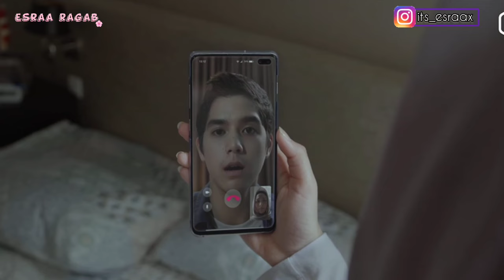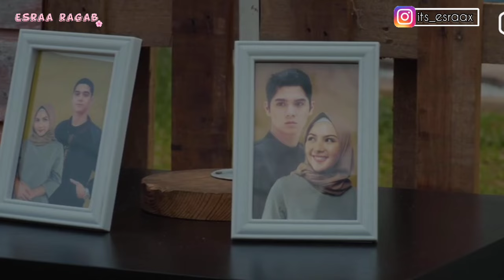تذهب في رحلة للبحث عن والدها المفقود لتتزوج من حبيبها🦋ملخص الفيلم الإندونيسي(Mengejar Surga)✨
اسم الفيلم: Mengejar Surga/بين النضال و الحب✨
Bidadari Bermata Bening🧚‍♀️/ عينيها الملائكية - عيون الملاك🌼
Love Elsa✨
Wedding agreement/ اتفاقية زواج📃
patahnya sebelah sayap / جناح مكسور🌼
Suri hati mr pilot/ آسفه قلب السيد الطيار ❤
Kimchi untuk awak🌸
Sweet Dreams🎆
Ayat Ayat Cinta💜
 Halal 100%👌
Marry me seniorita💍
Mekah I'm coming🤲
Layla Majnun 🦋
Berhenti di kamu💮
 seindah 7 warna pelangi 🌻
Assalamualaikum Beijing 🤲
_علميني الإسلام🌼
افلام ماليزية  /  افلام إندونيسيه
ضوء امستل المفقود
merindu cahaya de amstel